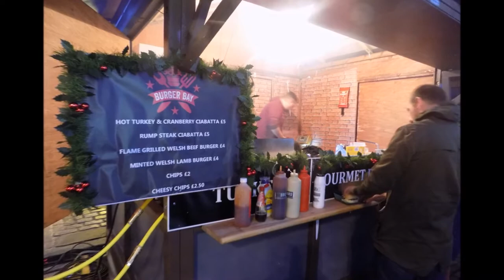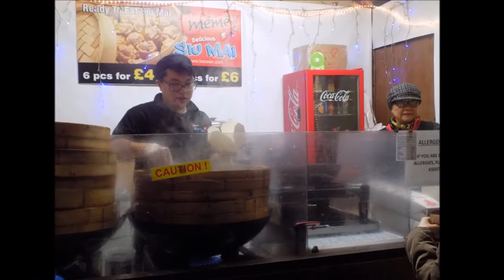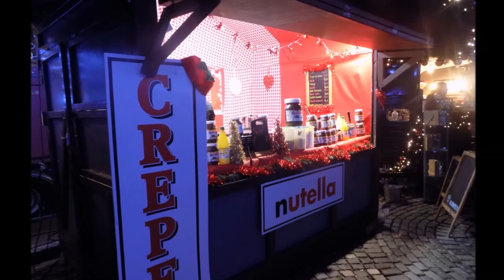Liverpool Christmas Market after dark. Saturday 26 November 2016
St George's Plateau, Lime Street